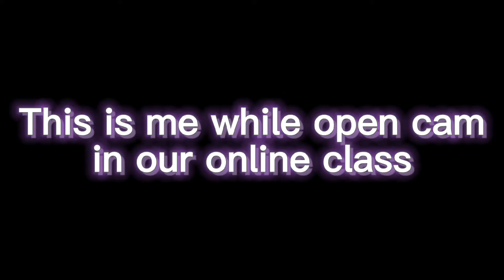open cam while in class VS. not open cam while in class (THE REAL ME!)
showing how my online class bloopers goes.